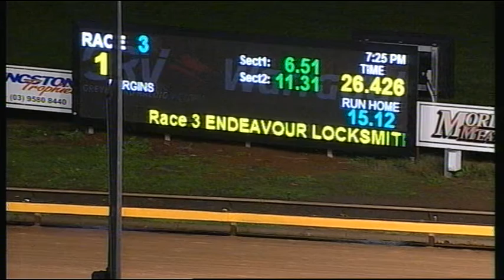WGL TUE 30 MAY 17 R3